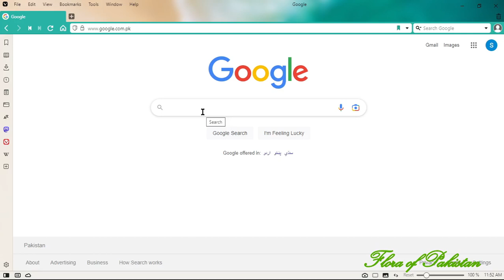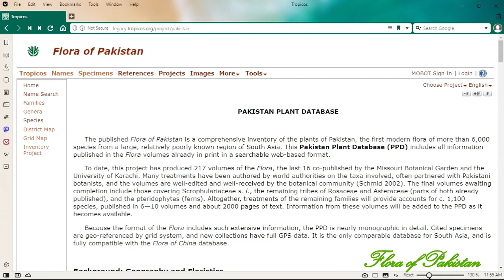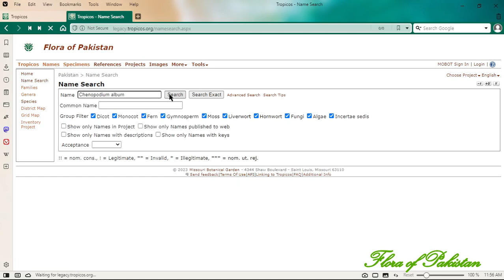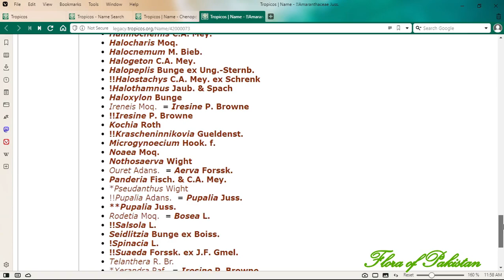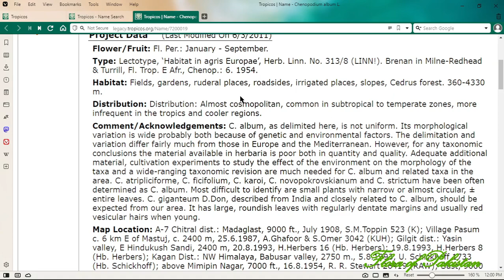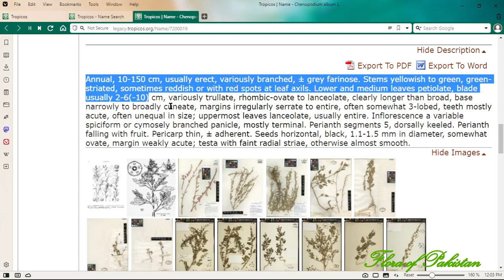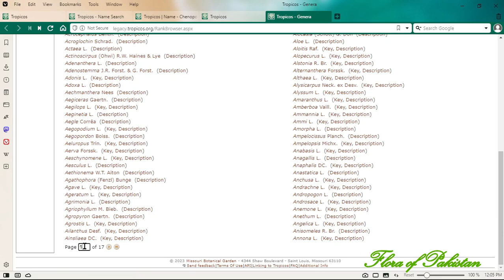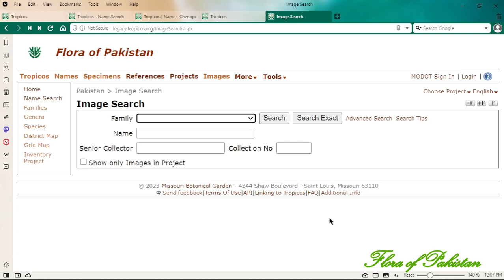Flora of Pakistan Tropicos Version (Urdu / Hindi हिंदी)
Discover the significance of the Tropicos version of Flora of Pakistan in this essential video. Explore its value for botanists and other users, including updates on new volumes, locations, checklists of families, genera, and species, and much more. Don't forget to show your support by liking and sharing this informative video with your colleagues.